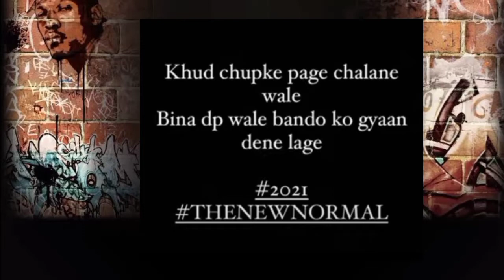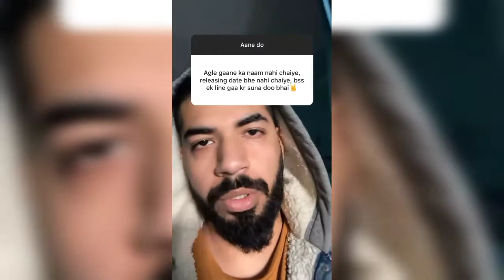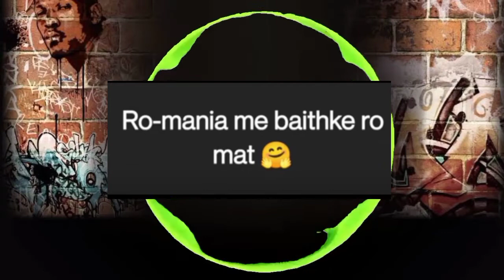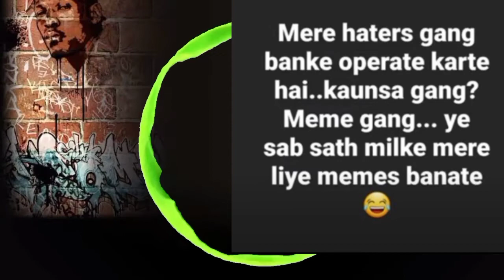RAFTAAR - KUTTE HAI SALE | IKKA ALBUM | KR$NA & BADSHAH TRACK | MC STAN TRACK | KDM VS RAFTAAR🔥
hELLO DOSTO AAJKI IS VIDEO ME MENE APKO KDM VS RAFTAAR SE RELATED UPDATE DIYA HAI KI RAFTAAT SAID KUTTE HAI YE INDIRECTLY AND IKKA NEW ALBUM SOON, KR$NA & BADSHAH NEW TRACK THINS WEEK AND MANY ELSE.